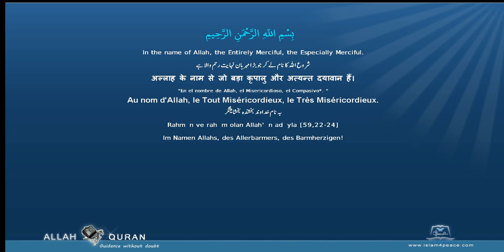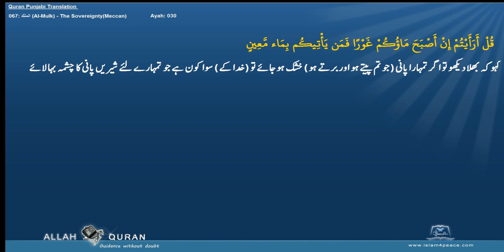Quran Punjabi Translation 067 الملك Al Mulk The SovereigntyMeccan Islam4Peace com